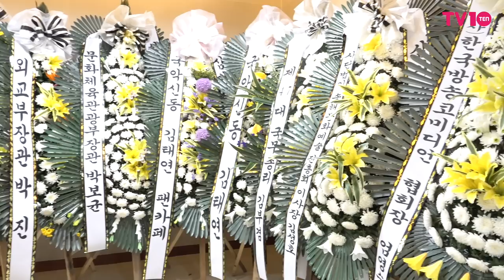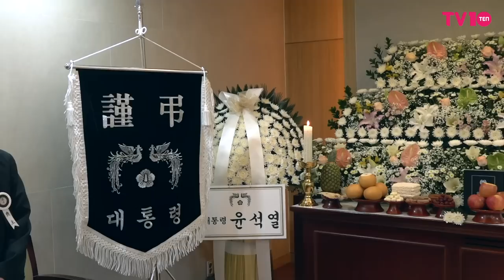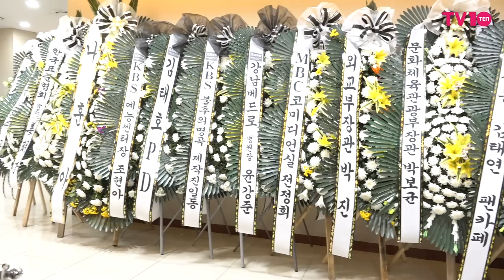故 송해 빈소, 황교안 전 국무총리, 각계 조문 물결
68년차 방송인 송해가 8일 별세했다. 향년 95세.

1927년에 태어난 송해는 해주예술전문학교에서 성악을 전공했다. 1955년 창공악극단을 통해 희극인의 길을 걷게 된 송해는 TV와 라디오 등을 오가며 활발하게 활동했다.

1988년 '전국노래자랑'의 5대 MC로 선정된 송해는 34년 동안 마이크를 놓지 않고 방방곡곡 관객을 만나러 다녔다. KBS에 따르면 송해가 만난 관객만 1000만 명이 훌쩍 넘는다.